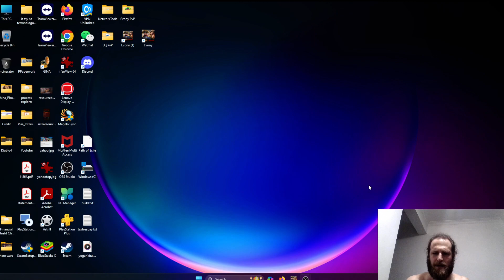Evony the King's Return: How to NOT provoke a rally during SvS part 1/...